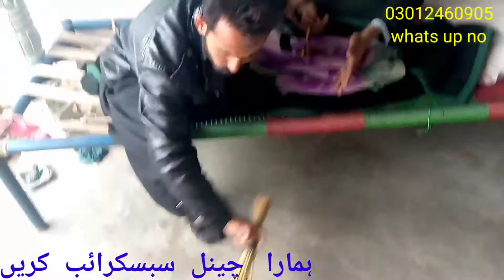bewi k satya huwy .sheraz khurki la k ap kliya new hanko funy drma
runmureed#zalambv#bebashasband#dasihinkovideo#desifunyvideo#funyvirelvideo#sherazalikhurki#sherazkhurki#funyvideo#swbhabivideo